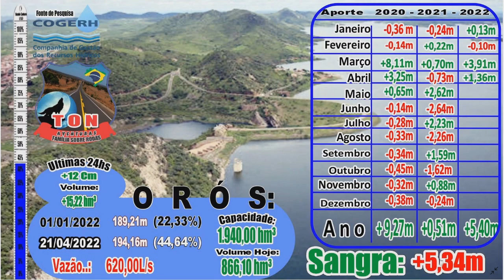#0504122 AÇUDE ORÓS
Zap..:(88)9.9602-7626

APOIAR:
*** Banco do Brasil
AG 4144-0
C/c   17.326-6
Jose Ariston
 *** Mecardo Pago
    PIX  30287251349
      Jose Ariston
*** NuBank
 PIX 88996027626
José Ariston

Apoio:
* Baleia Veiculos
* Roberto Motos

Segue
F A C E B O O K